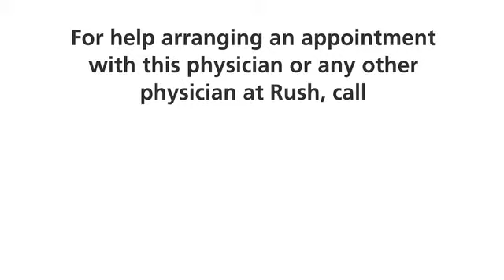Margaret Scotellaro, MD, Pediatrician at RUSH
Margaret Scotellaro, MD, is a pediatrician with RUSH. She specializes in infant and child care. In this video, Dr. Scotellaro discusses valuing the trust and open communication her family had with their doctor when she was growing up and strives to offer the same to her patients. As a parent herself, she empathizes with parents' concerns, aims to build rapport with both parents and children, and ensures they feel comfortable, understood, and well-informed during consultations.